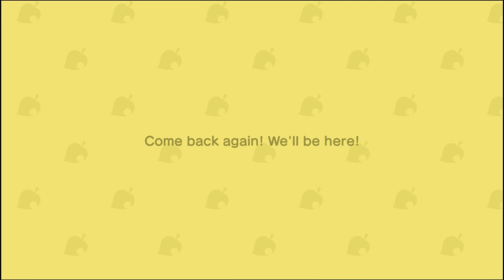Residents Service Upgrade?! | Animal Crossing New Horizons | Lets Play Part 9 Day 5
Residents Service is getting upgraded?!?! YAY!! So my last villager moves in and we get exciting news and Gulliver visits us AGAIN and besides that It's just a relaxing day ~

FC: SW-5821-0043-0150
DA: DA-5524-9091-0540